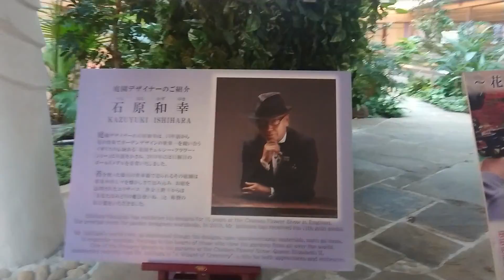【空港】羽田市場？ これがウワサの…羽田空港！ 空港内の緑のガーデンがステキ♪ Haneda Airport , Tokyo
これがウワサの…羽田市場？ではなく…
羽田空港！　空港内の緑のガーデンがステキ♪ Haneda Airport , Tokyo